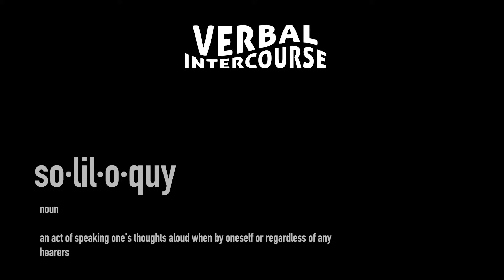Verbal Intercourse: Soliloquy - 348 Quay "Project Baby"